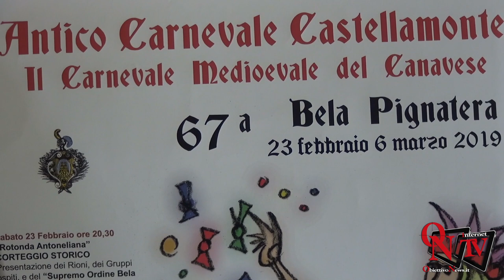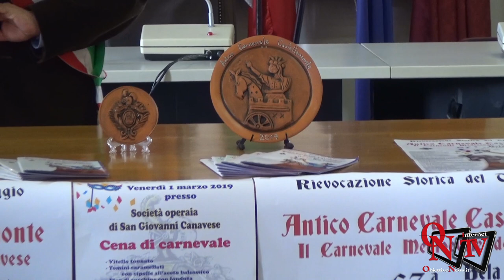Castellamonte - 67° Antico Carnevale di Castellamonte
Castellamonte - 67° Antico Carnevale di Castellamonte: presentazione delle Damigelle e dei Terzieri